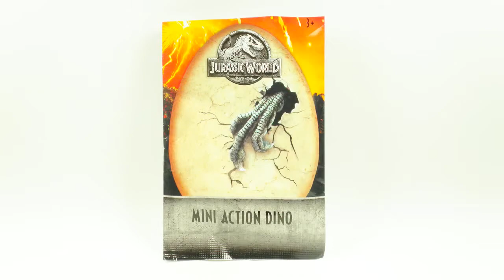JURASSIC WORLD MINI ACTION DINO BLIND BAG | Result #1 | by ranmo5